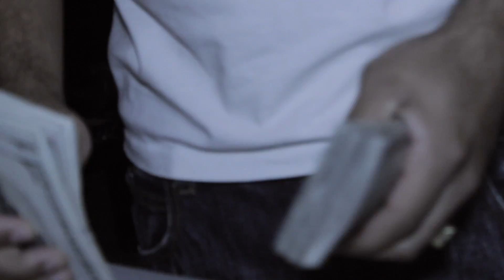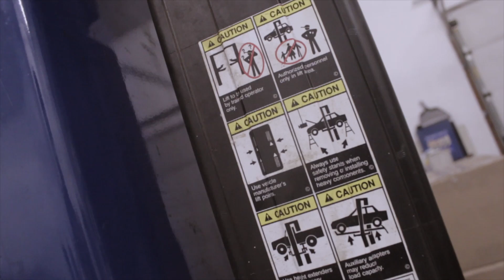King Wayz - Drillin' Ft. Diego Blue | Shot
King Wayz - Drillin Ft. Diego Blue ( Official Video )

Follow (  KingWayz52 ) on Snapchat